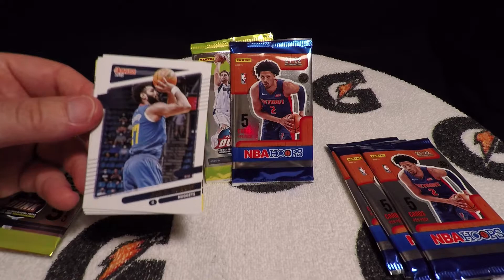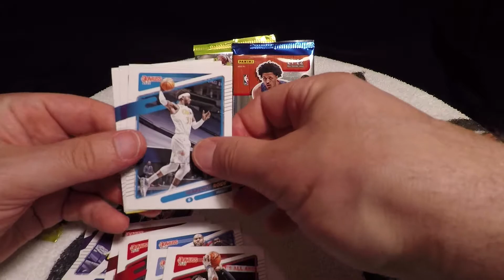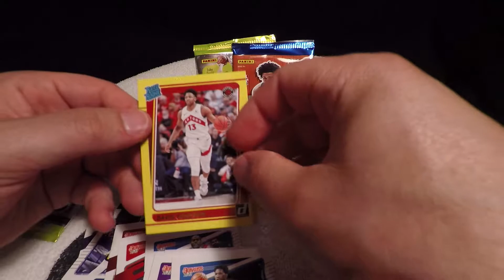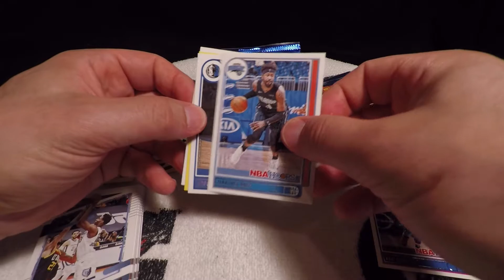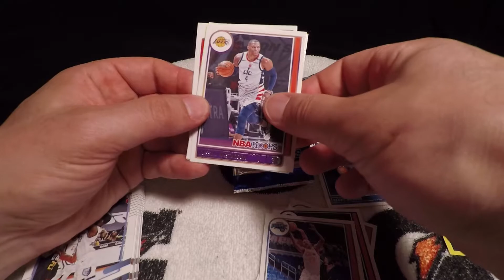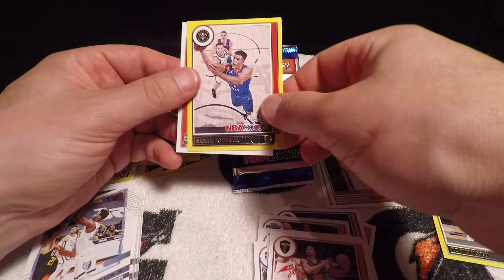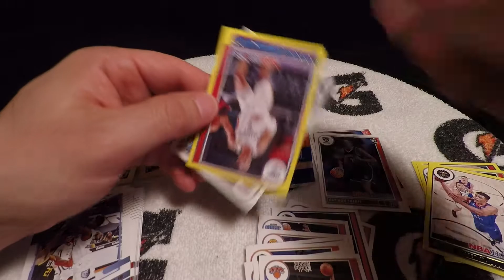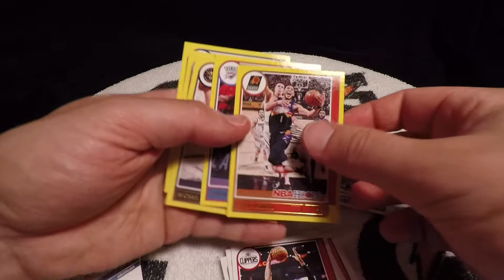Dunruss 2021-22 & NBA Hoops Value Packs - Lebron James! - Épisode 39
On ouvre 5 paquets de Panini Donruss 2021-22 & 5 paquets de NBA Hoops 2021-22. Tous des value pack de 5 cartes.

0:00 Intro
1:02 Ouverture des paquets
7:52 Après-match